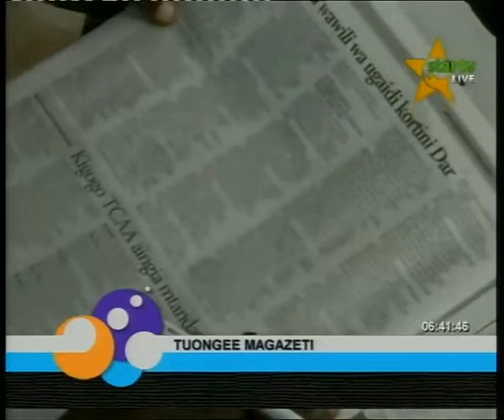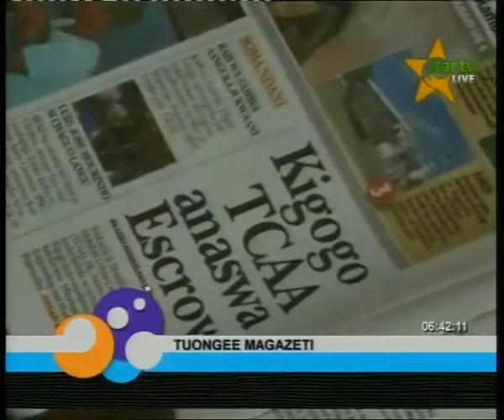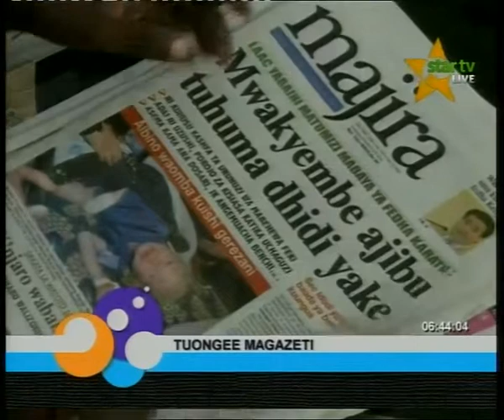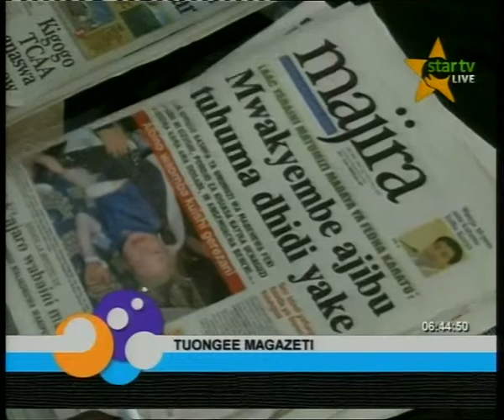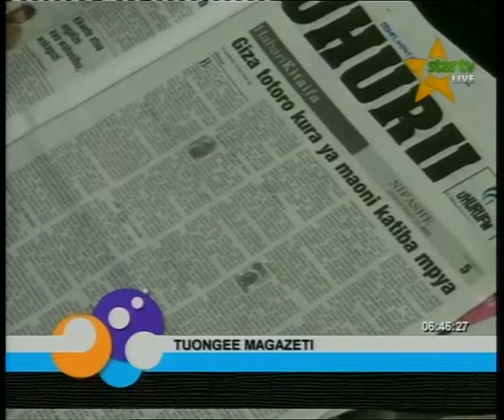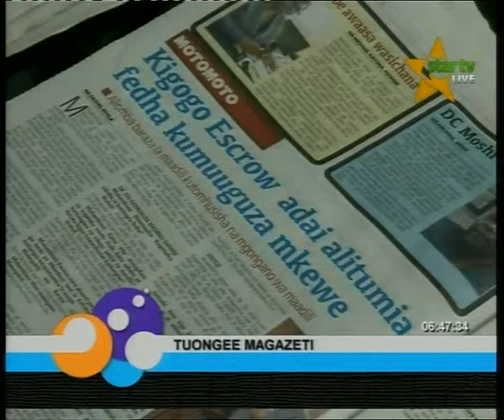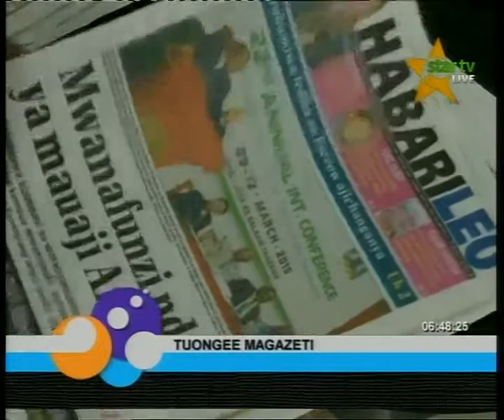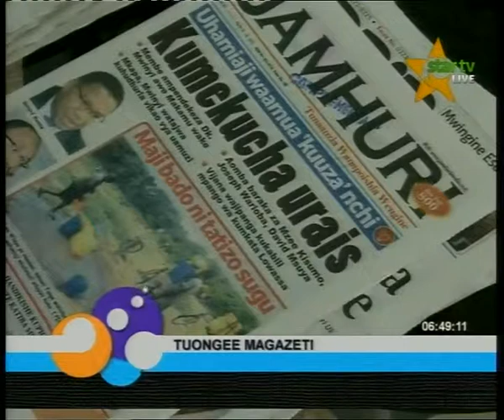Magazeti 10 March STARTV